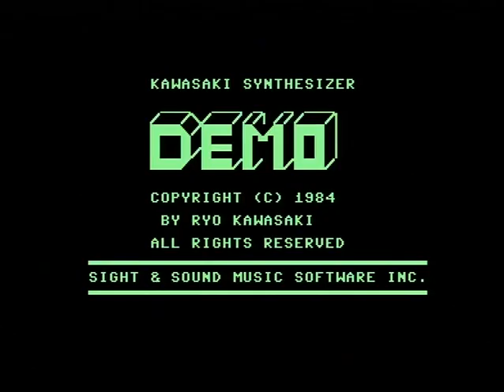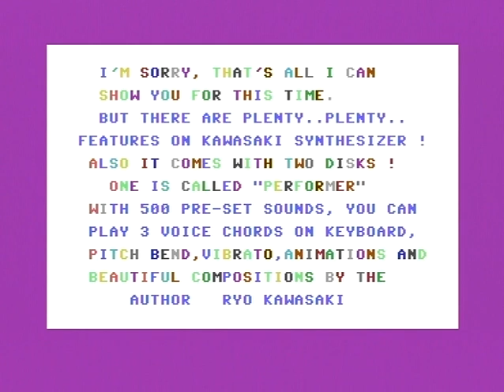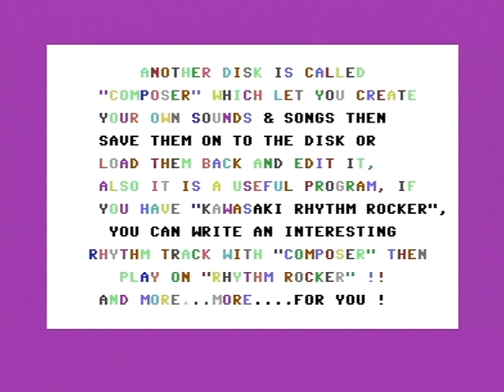RYO KAWASAKI 1984 KAWASAKI SYNTHESIZER DEMO (C64)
RYO KAWASAKI: KAWASAKI SYNTHESIZER DEMO (1984)

Code,music,gfx: Ryo Kawasaki

Digi-hardware:
C64 REV.B Assy 250466 PAL
SID: MOS6581R2/0383 (Korea)
- with 74ACT/AHCT245-based bufferboard for maximum background noise removal
- custom engineered BC107C based pre-amp by Fungus & Lemming
VIC-II: CSG6569R5/3789 (Hong Kong)